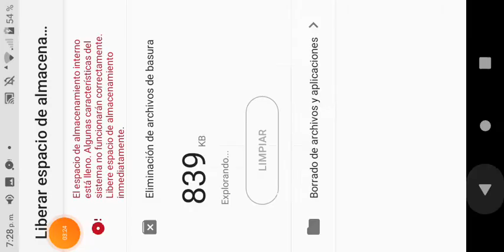Charlotte Flair vs. Nia Jax: Raw, Dec. 28, 2020 | Wrestling Revolution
La Reina tiene la oportunidad de vengarse de la poderosa Nia Jax por haberla lesionado a principios de 2020.